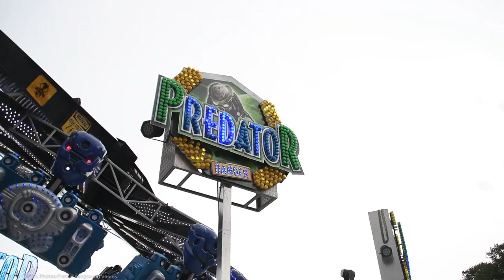Cranger Kirmes - Herne Germany 2018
A walkthrough of the Cranger Kirmes in Herne Germany 2018